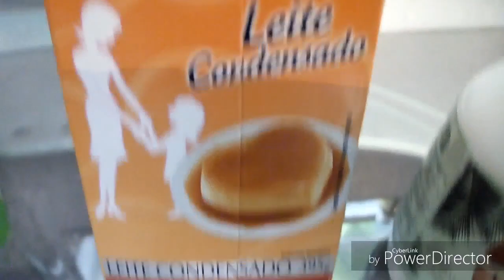Rabanada especial para o natal (modo da RO).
Quem não gosta de uma rabanada bem feita, fofinha, saborosa, macia e lembra desde nossa infância quando nos reuníamos junto a família e amigos para celebrar. Então o natal reluz união, trás lembranças gostosas que hoje com tanta inovação e tecnologia afastou o amor que um tem pelo o outro.
Mas é bom celebrar e trago essa maravilha para vocês, não estarei deixando quantidade pois é de acordo com o que você vai fazer, então já deixe seu joinha pois o sabor aqui é garantido.
Vamos de receita boa e Modo de fazer e material em vídeo.